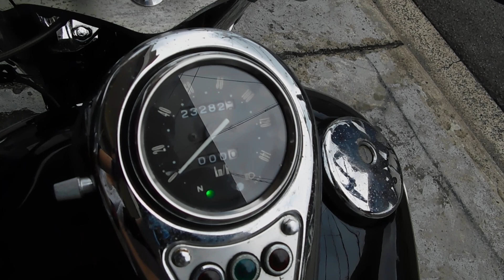【車体販売】愛媛発★良車 バルカン400 ドリフター エンジン好調♪走行距離23,282km ビンテージ調のワイドな黒 動画有 アメリカン VULCAN400 現状販売